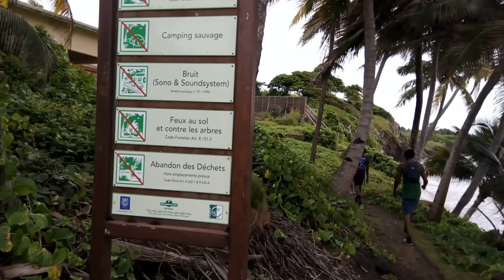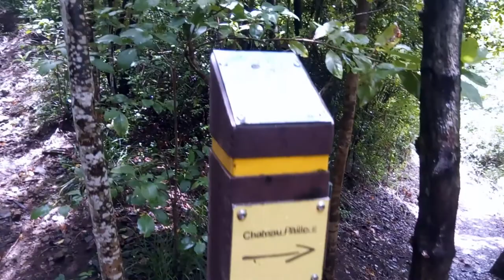Randonnée La Boucle du Vauclin, Trou Cochon - Martinique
Randonnée de la boucle du Vauclin qui mène à trou cochon à la Martinique
Durée 2h
Distance 6,5km